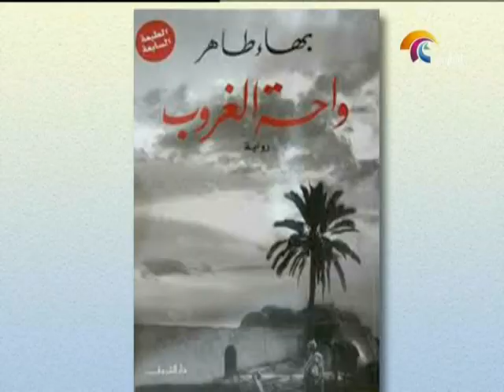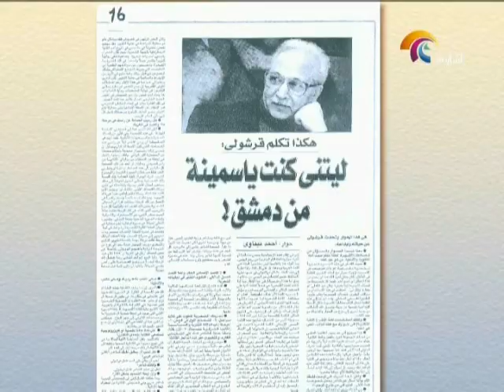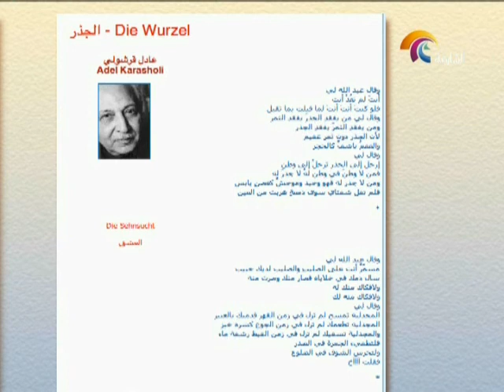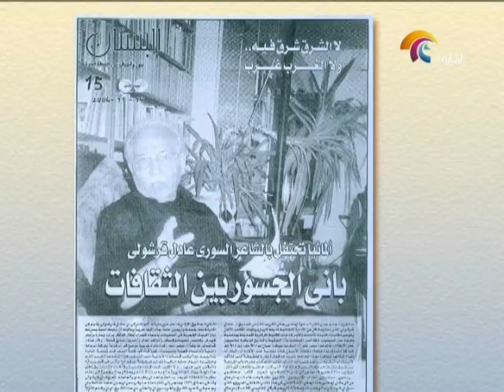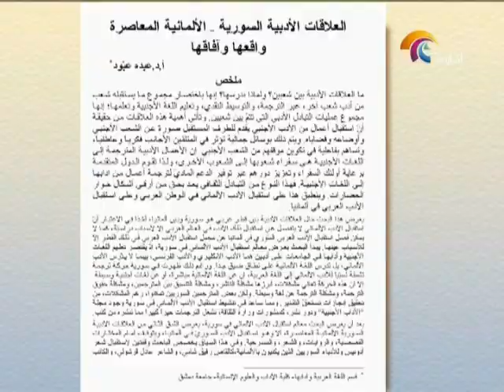برنامج فوق السطر 9 سبتمبر 2013